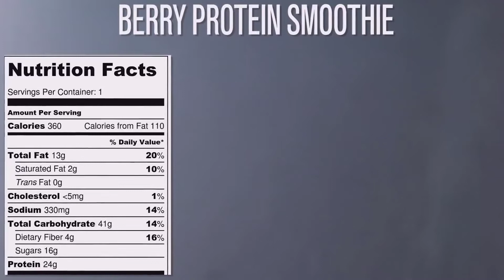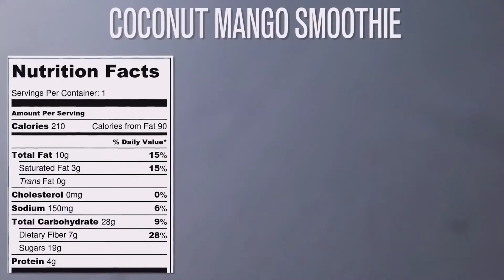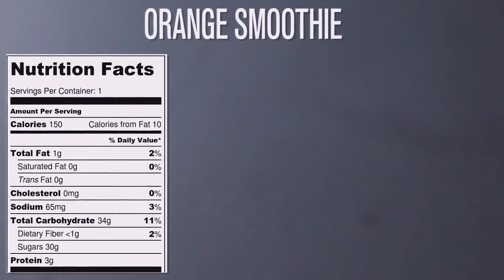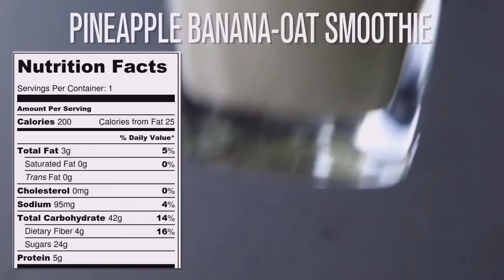Berry Protein Smoothie Recipe + Pineapple Green Protein Smoothie + Coconut Mango Smoothie +